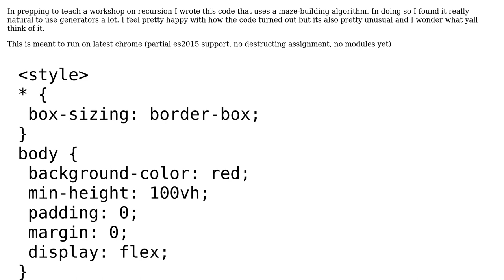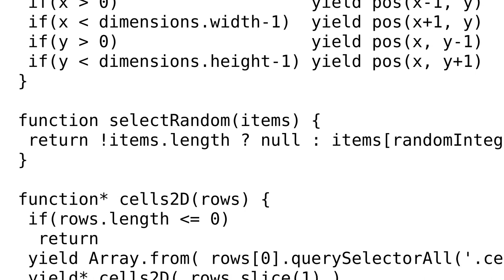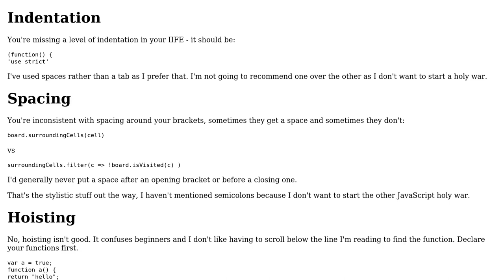Using generators to build up a maze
With thanks & praise to God, and with thanks to the many people who have made this project possible! | Content (except music & images) licensed under CC BY-SA | Music | Images & others | With thanks to user RobH user George Mauer and the Stack Exchange Network Trademarks are property of their respective owners. You are responsible for your own actions.